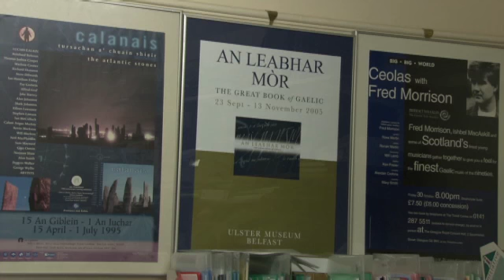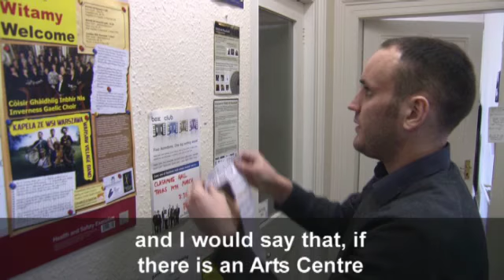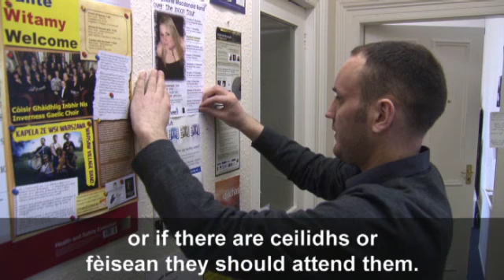Na h-Ealain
Tha raon nan Ealan Ghàidhlig -- ceòl agus òran, dràma, sgrìobhadh -- air fàs gu cudromach sna beagan bhliadhnaichean a dh'fhalbh..

Ma tha ùidh aig daoin' òg ann an dreuchd sna h-Ealain, bu chòir dhaibh leantainn le bhith a' toirt air adhart na sgilean Gàidhlig aca, an dà chuid labhairteach agus sgrìobhte. Bu chòir dhaibh cuideachd trèanadh iomchaidh agus greis gnìomhachais a shireadh anns an raon sa bheil ùidh aca. Bu chòir a h-uile cothrom pàirt a ghabhail ann an tachartasan, leithid a' Mhòid agus na Fèisean a tha a' gabhail àite fad is farsaing air feadh na dùthcha.  Bheir seo misneachd don òigridh a tha ag amas air dreuchd fhaighinn sa raon a tha seo.